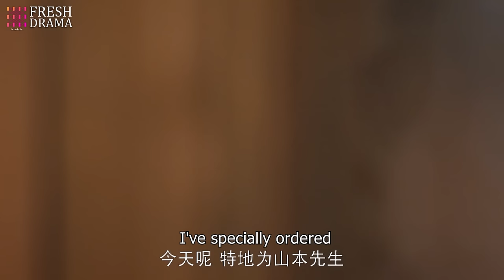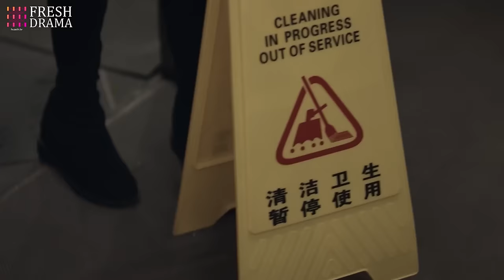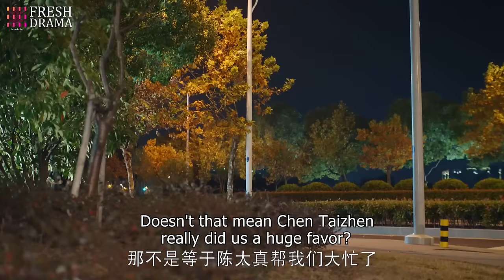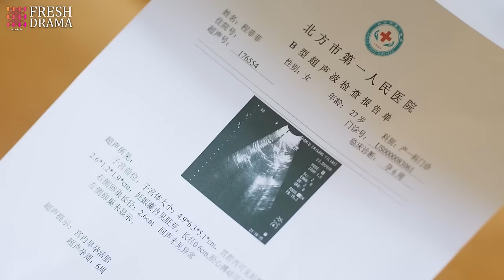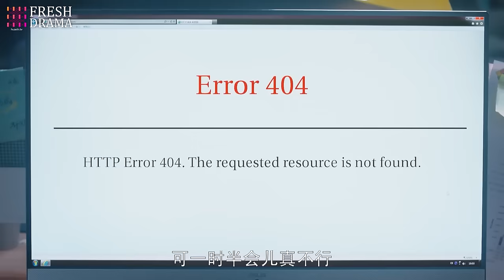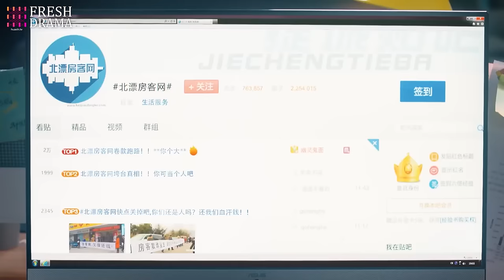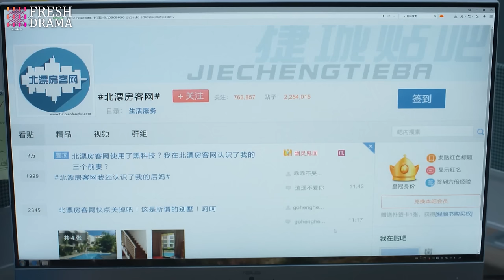【Multi-sub】Imagination Season EP14 | Qiao Xin, Jia Nailiang | 创想季 | Fresh Drama